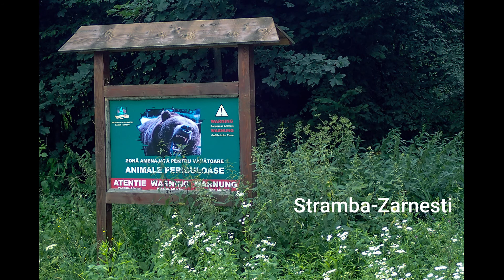Erasmus + advertising clip Brasov 2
This is a work for MRBOW project